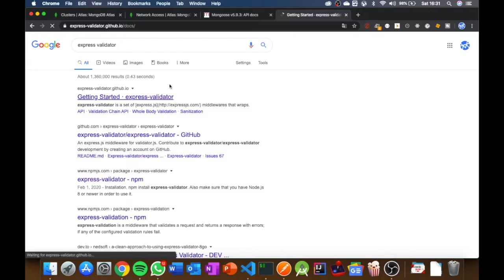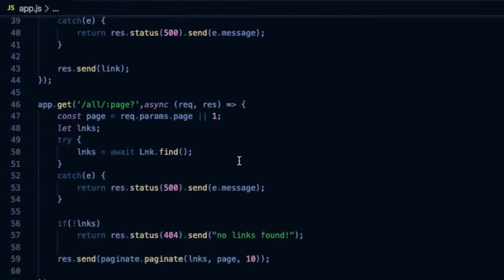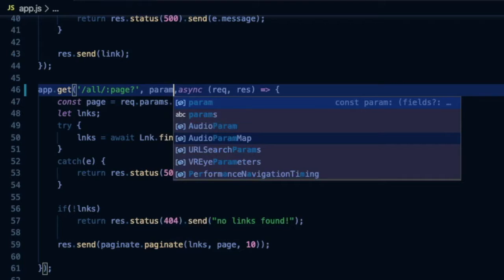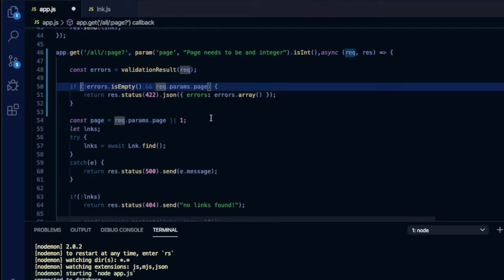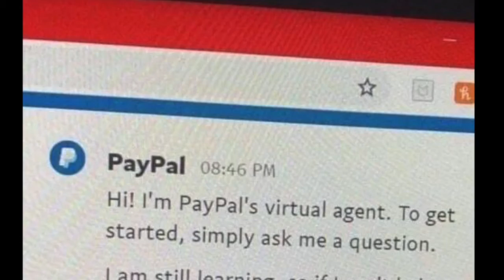How I made my own url shortener using node js [Season 1][#9 page validation]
In this video we will validate page parameter passed to the read all endpoint.